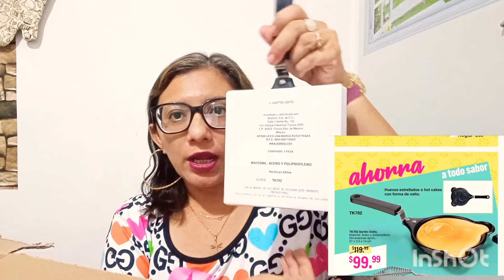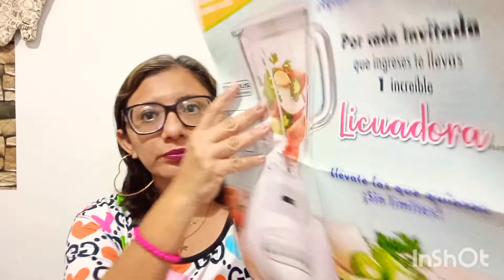Doble unboxing 🤭 Fuller y Arabela Campaña 24 y 7 / 2021 💐🌸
Te agradezco el estar en mi canal , te dejo los links de otros videos para que los disfrutes

Contacto
Instagram : Silvia Mar 813